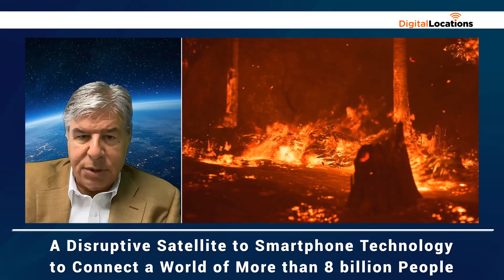September 8, 2023 - Maui Communications outages